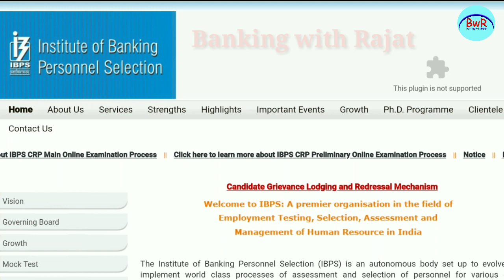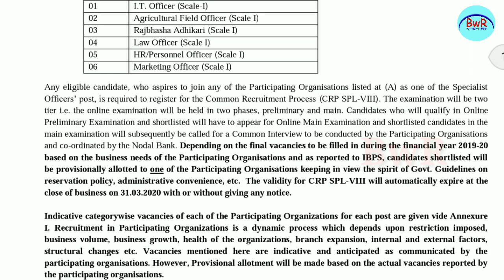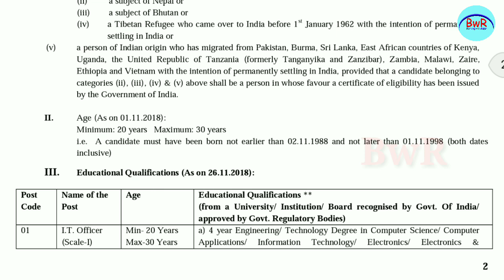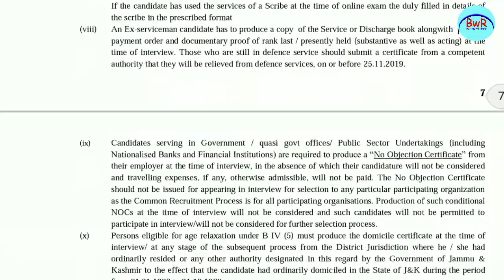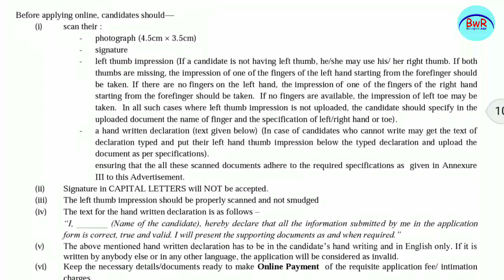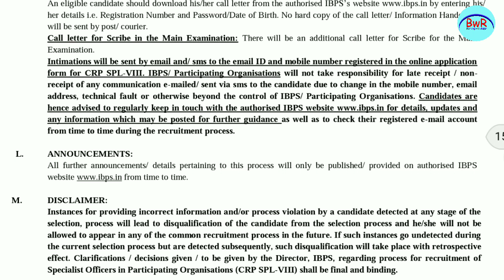Big Opportunity !! IBPS SO ନିଯୁକ୍ତି !! Post-1590 !! Latest Jobs in Odisha !! By Banking with Rajat